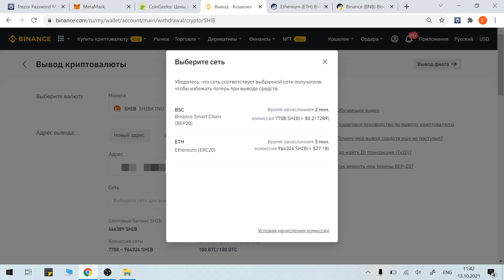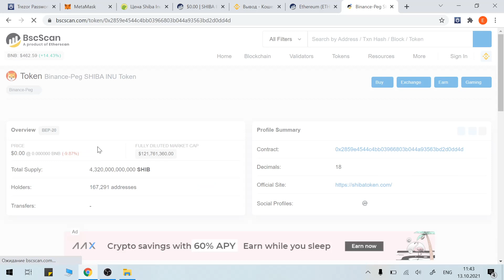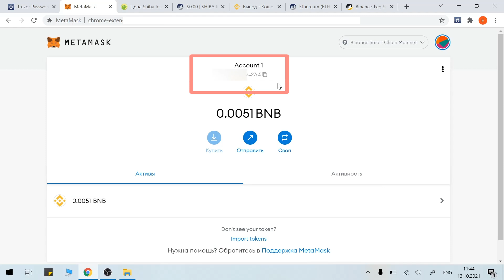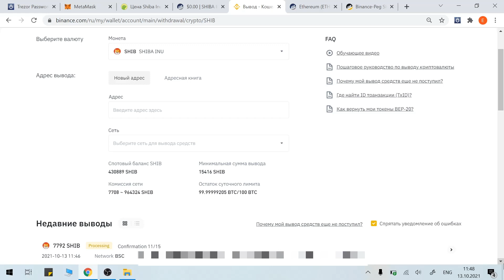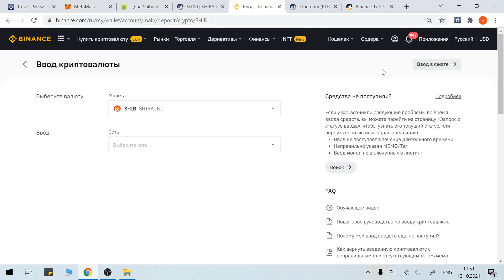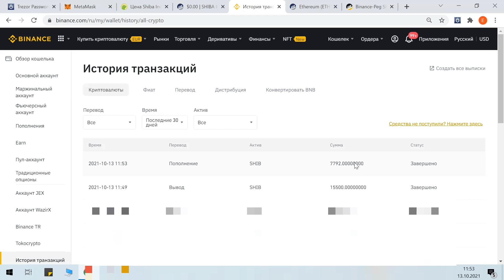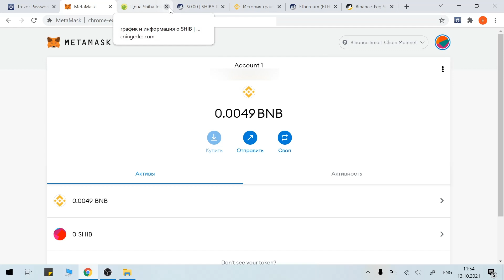Metamask как пополнить кошелек метамаск с Binance? Перевод и вывод средств.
Пополнение кошелька metamask, перевод токенов с биржи. Перевод средств с метамаск кошелька на биржу. Как перевести на метамаск с маленькой комиссией. Перевод shiba inu с Binance на metamask и с metamask на Binance.

🔻Полезные ссылки из видео в самом низу 🔻

✅ Другие видео на тему Metamask